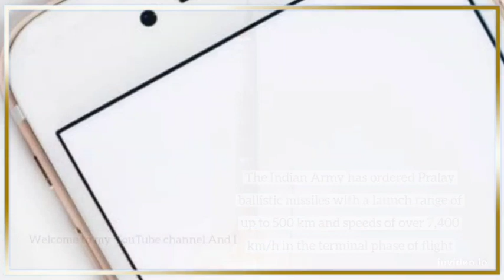The Indian Army has ordered Pralay ballistic missiles with a launch range of up to 500 km and ,,